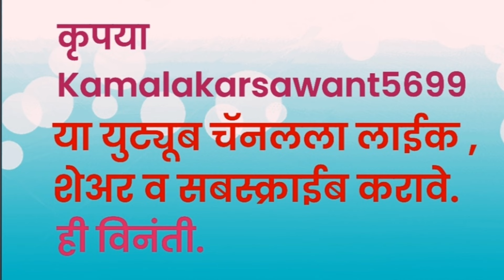सडसडीत बांधा मिळवण्यासाठी बिनखर्ची करा उपाय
weight loss # Hindi  life # Helth # joy of Life #